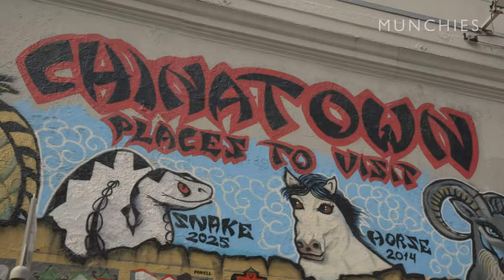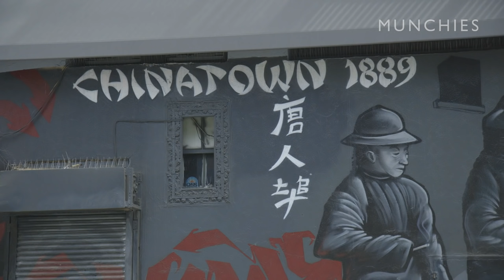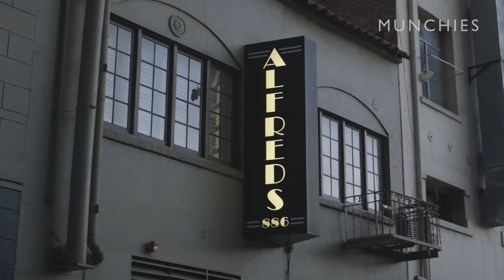Chef's Night Out with Brandon Jew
Brandon Jew is giving Chinese-American food a voice in San Francisco.